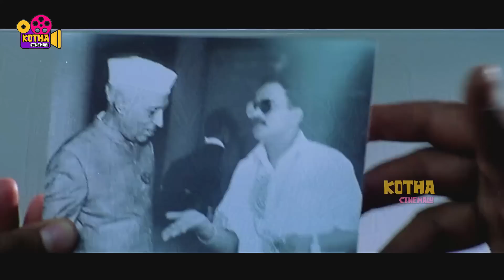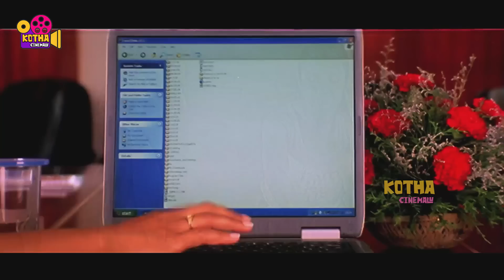Nithiin, Trisha, Sunil, Rathi Arumugam Telugu FULL HD Action Drama || Kotha Cinemalu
Watch Nithiin, Trisha, Sunil, Rathi Arumugam Telugu FULL HD Action Drama || Kotha Cinemalu